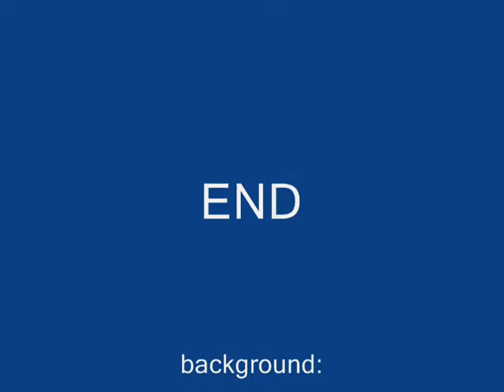Skazi - Alive. Lisa playing with papper toy